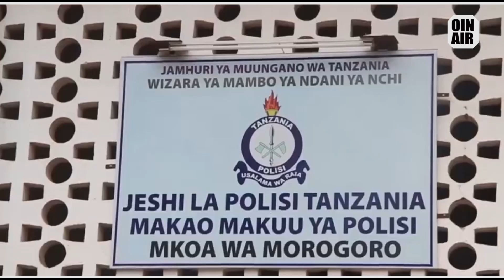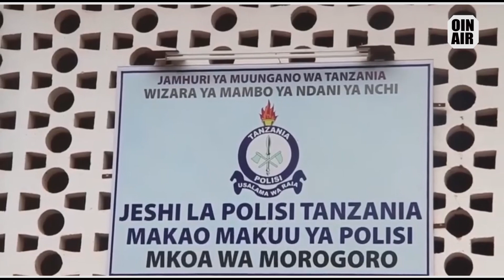AKUTWA AMEFIA NDANI KISA POMBE KALI/ MAJIRANI WAZUNGUMZA "HAKUWA MTU MGOMVI ILA MLEVI"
Mtu mmoja aliyetambulika kwa jina la Mrisho Muhidin (40), mkazi wa Mtaa wa Mwigole, Kata ya Mwembesongo Manispaa ya Morogoro, amekutwa amefariki dunia akiwa ndani ya chumba chake baada ya kutoonekana tangu Februari 25, mwaka huu.